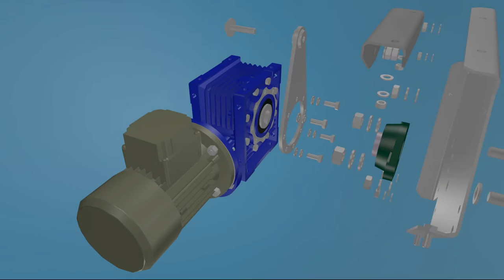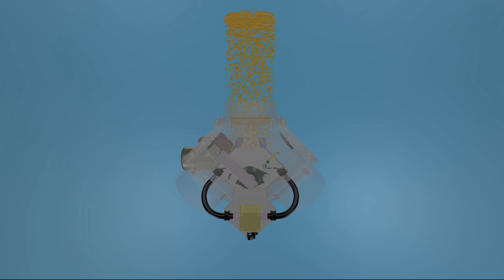ROZDZIELACZ ELEKTRRYCZNY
Rozdzielacz elektryczny urządzenie do zmiany kierunku ziarna